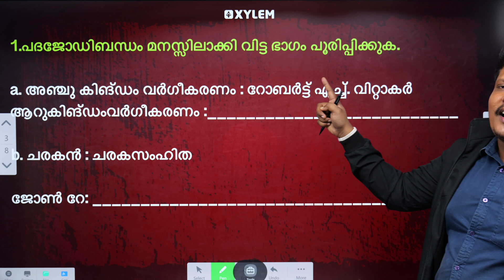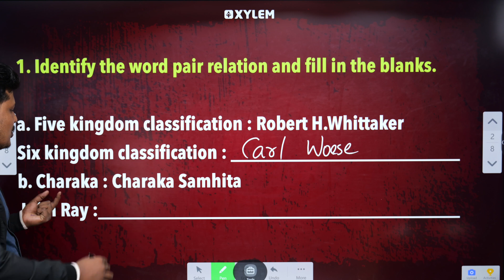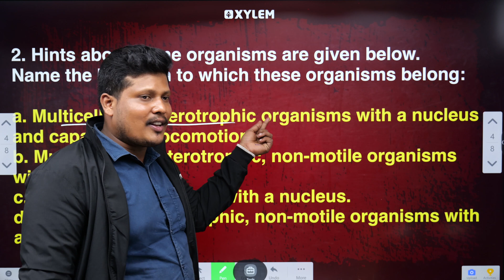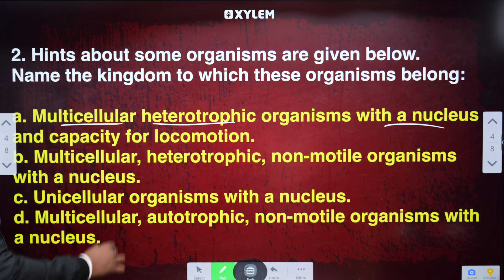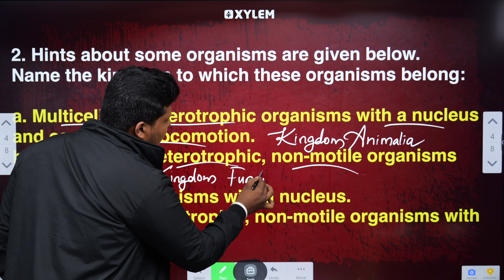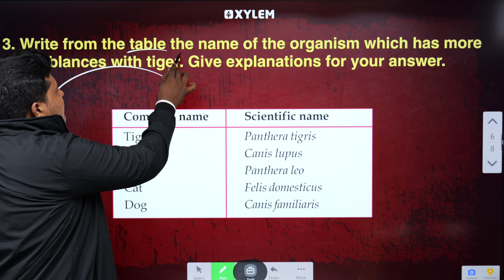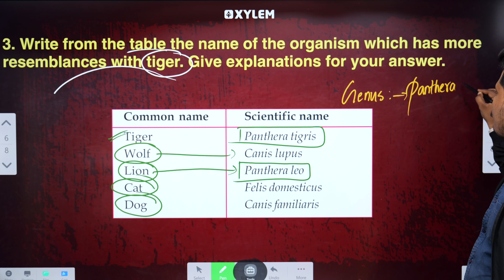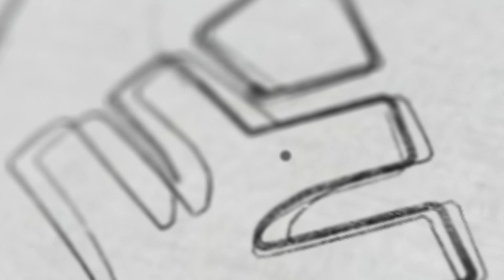Class 8 Biology | Chapter : Why Classification - Let Us Assess / Never Miss It | Xylem Class 8